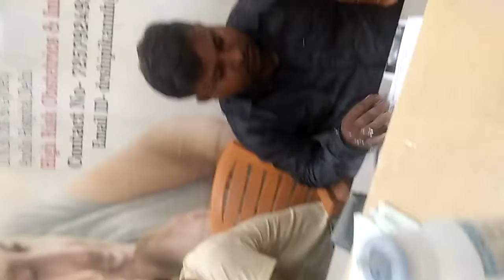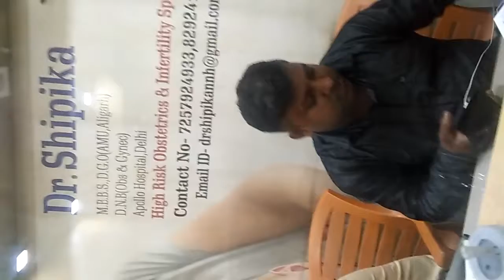Corona ka asar linebazar m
Dr. Shipika